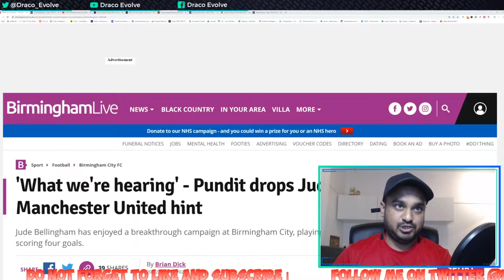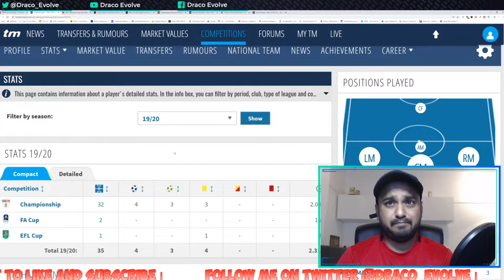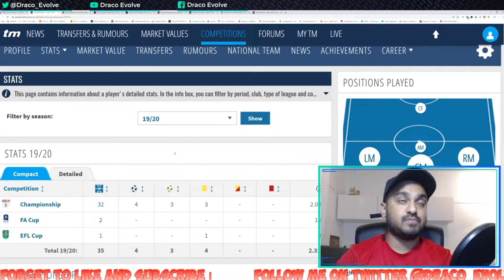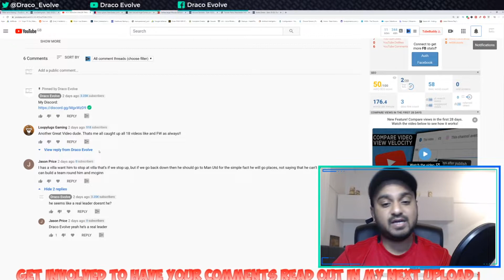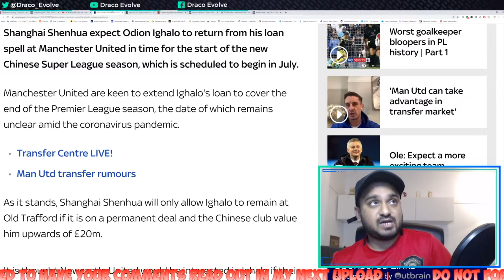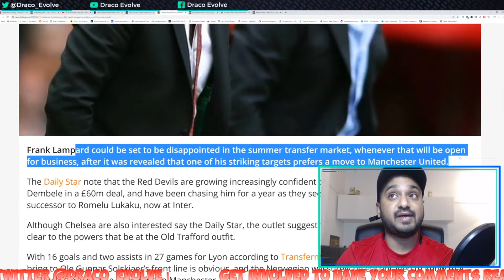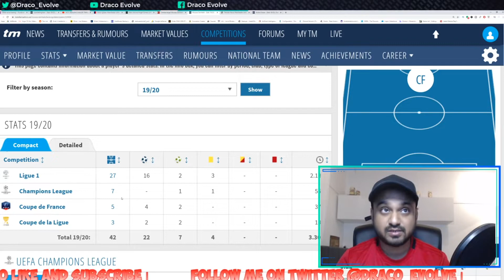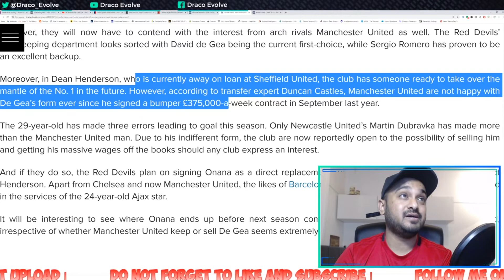JUDE BELLINGHAM 'could' be going to Man United - Latest Manchester United transfer news now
Jude Bellingham transfer to Man United could be on according to Philips. Odion Ighalo transfer latest as Shanghai Shenhua want him back.

Also Angel Gomes contract negotiations stall and latest transfer news on Moussa Dembele and Andre Onana. This is the latest Man United transfer news now